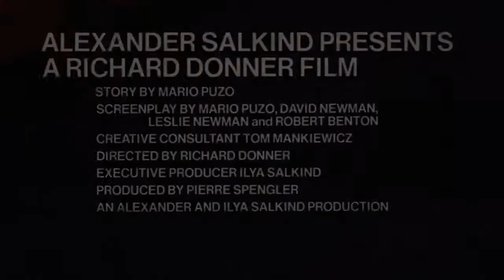Superman - The Movie - Original Film - Teaser